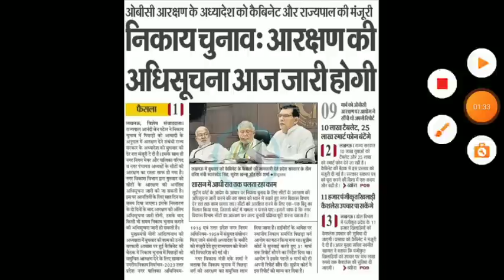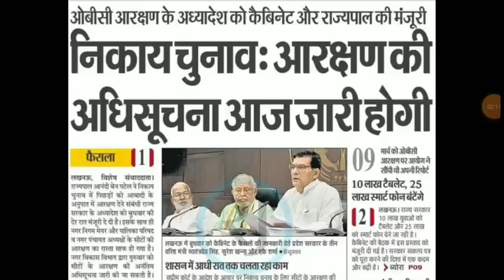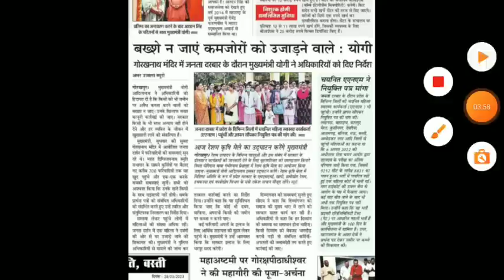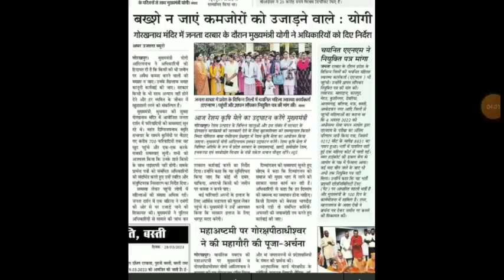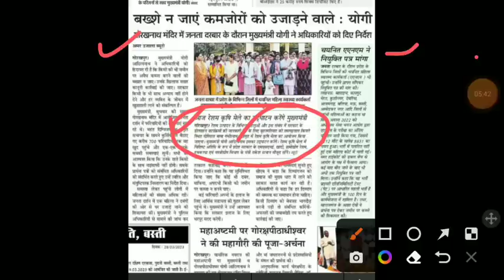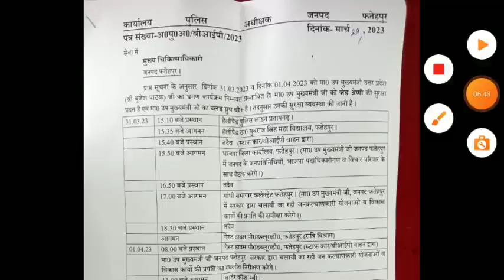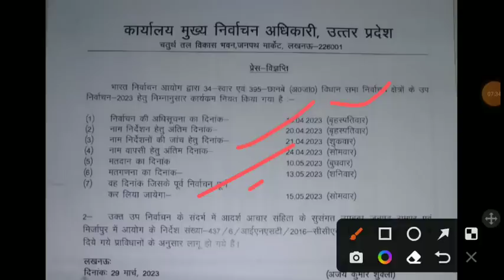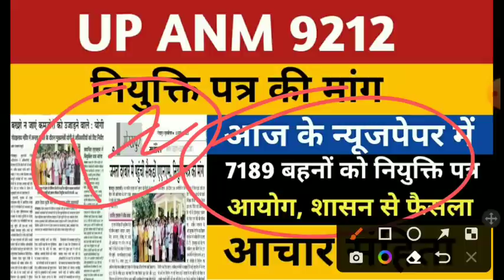ANM 7189 Joining Letter Vitanan | ANM 6912 Joining Letter 277 | UPSSSC ANM 9212 Supreme Court News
upsssc anm 9212 supreme court date
anm 9212 joining letter janta darshan news
anm 9212 janta darshan update
up anm 9212 supreme court update today
anm 9212 supreme court update
upsssc anm 9212 bharti court update
anm 7189 joining letter
anm 7189 niyukti patra vitaran
anm 6912 joining letter vitaran
anm 9212 joining 277 list cut off
anm 6912 joining letter new date
anm 6912 joining letter cm yogi
anm 6912 jila pdf
anm 7189 joining documents
anm 7189 posting
up anm 9212 bharti lucknow court update
up anm 9212 ews court update
upsssc anm jila allotment
upsssc anm joining today news
upsssc anm provisional joining
up anm 9212 joining letter
upsssc anm 9212 district allotment
upsssc anm high court order
upsssc up anm 9212 bharti latest news